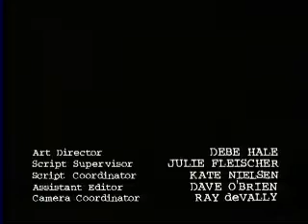The Naked Truth S03E06 We Almost Had Paris